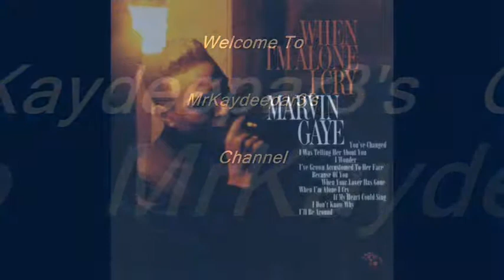When I'm Alone I Cry-Marvin Gaye-1964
From The 1964 LP "When I'm Alone I Cry"